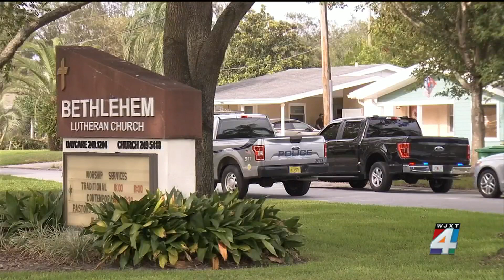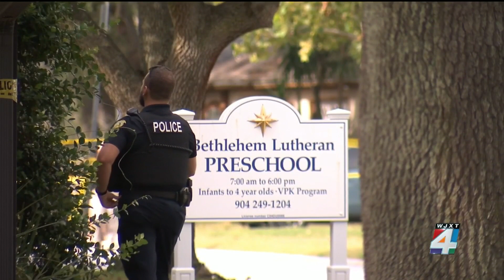Toddler dies after being left in hot car outside Jacksonville Beach church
Jacksonville Beach Police are investigating after a child died Tuesday afternoon after being left inside a hot vehicle in a church parking lot.